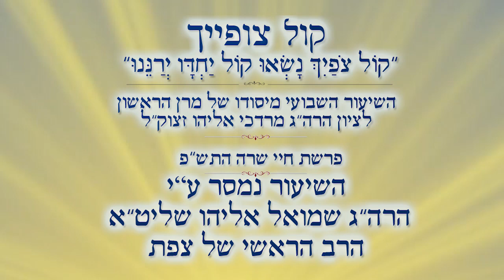הלכות הדלקת נרות | הרב שמואל אליהו | קול צופייך | פרשת חיי שרה התש"פ